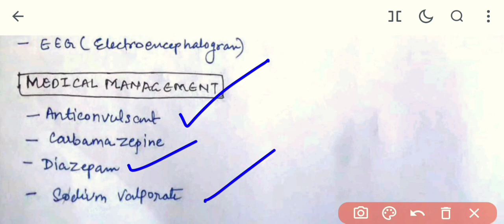Epilepsy | Definition | Etiology | Clinical Manifestations | Diagnosis | Treatment